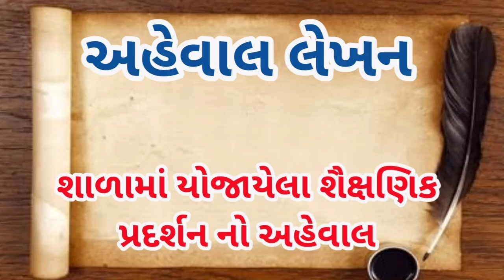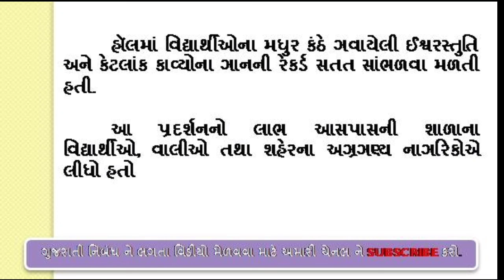અહેવાલ લેખન || શૈક્ષણીક પ્રદર્શન નો અહેવાલ||shaikhanik pradarshan aheval lekhan